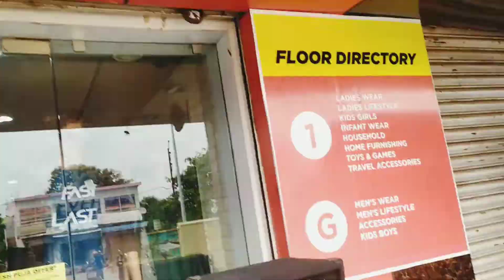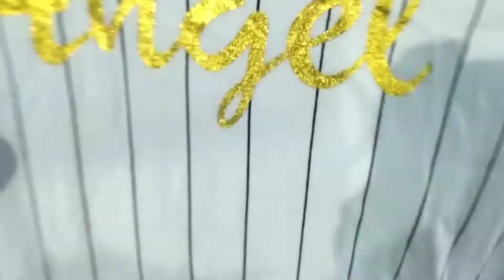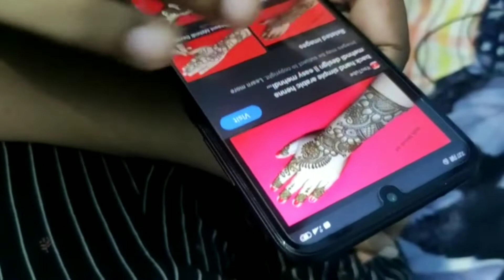puja shopping || ganesh puja paini prastusta || odia vlog